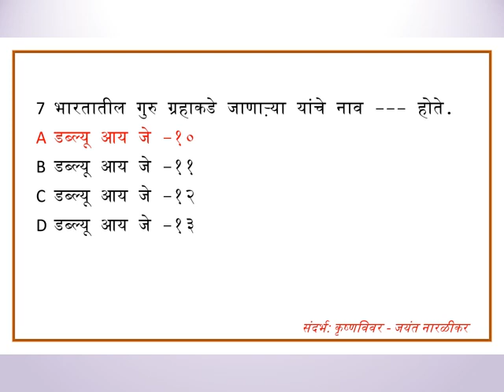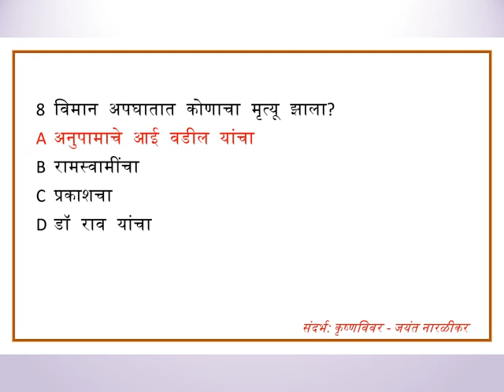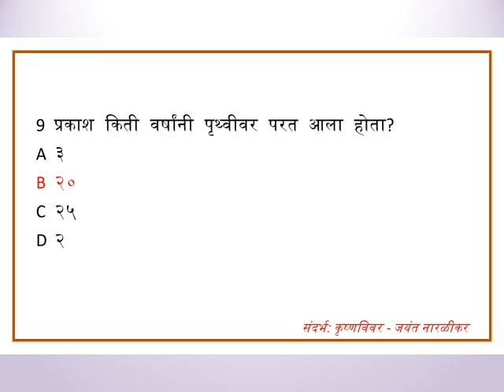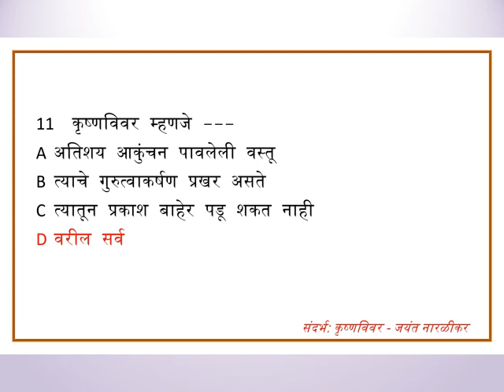MCQ कृष्णविवर - जयंत नारळीकर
बी.एस्सी. भाग 1, सत्र 2 अनिवार्य मराठी, संत गाडगे बाबा अमरावती विद्यापीठ अमरावती